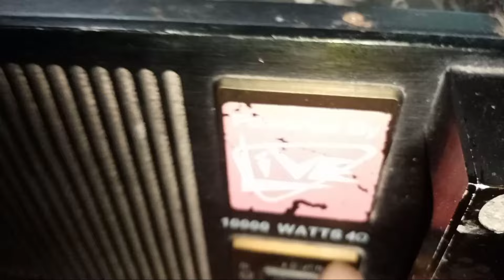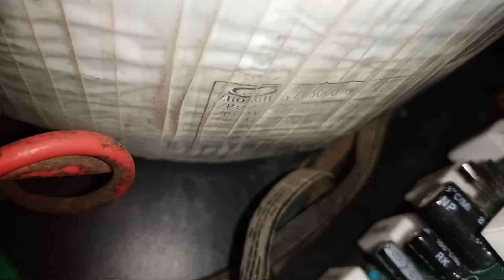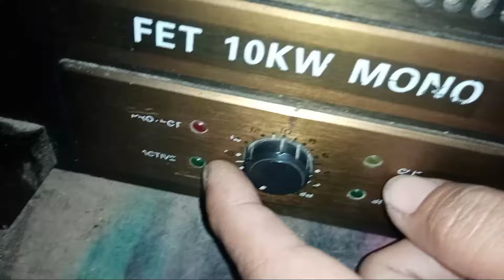LIVE FET 10K